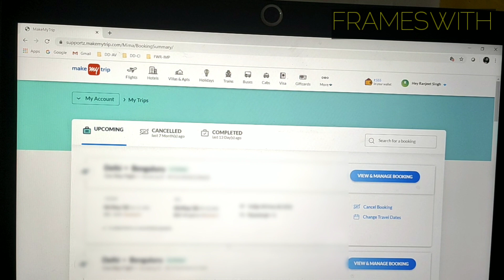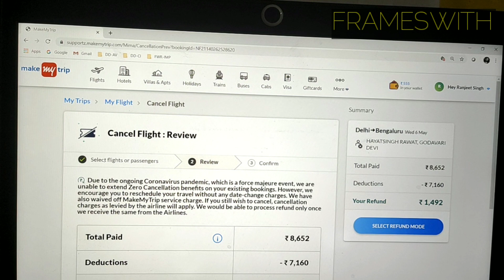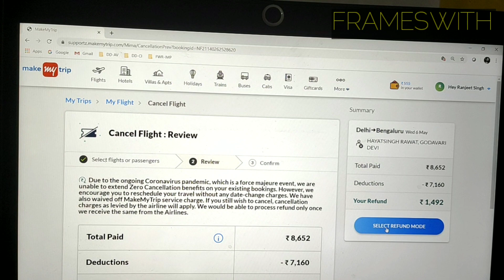How much refund you get from Indigo under the zero cancellation booking policy Flight91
How much refund you get from Indigo under the zero cancellation booking policy

Hello Friends,
In this video, I have shared with you the information on how much refund value I am getting on my zero cancellation ticket with Indigo airlines. During this major situation the whole country suffering from, Airline companies have changed their policies. Please check on this zero cancellation policy, with Indigo - booked with Make My Trip.

We provide you good videos on travel planning, flight bookings, train bookings and all other necessary information, which helps you to plan your travel.